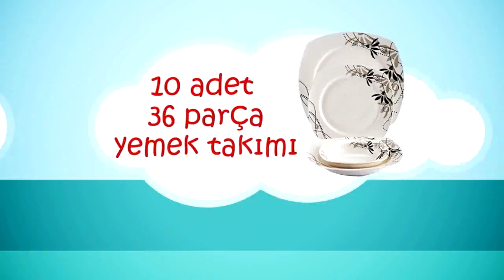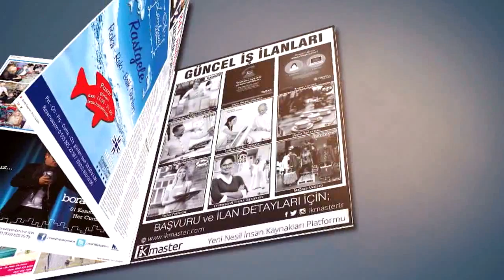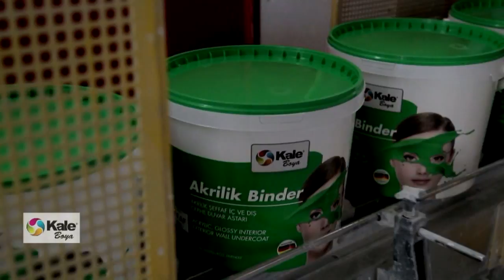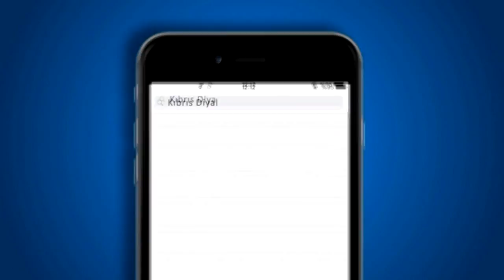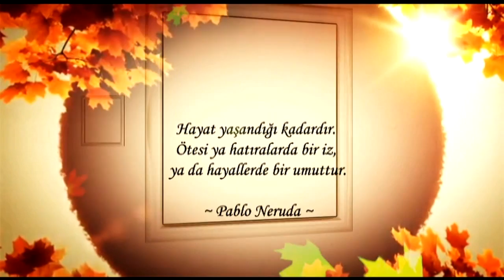90+ SPOR 11 07 2016 YILTAN ZABİT, HASAN KARACALI -TÜRKER YİĞİTCAN - BEYZADE ÜNALMIŞ